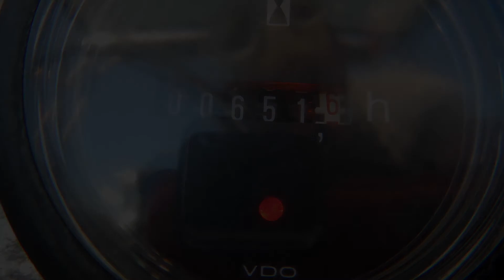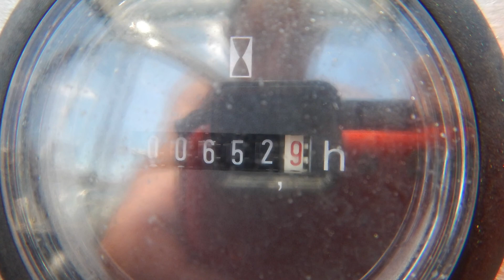Trois bassins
Il y avait 4 bateaux à La Passe, donc on a poussé jusqu'à 3 Bassins !!!